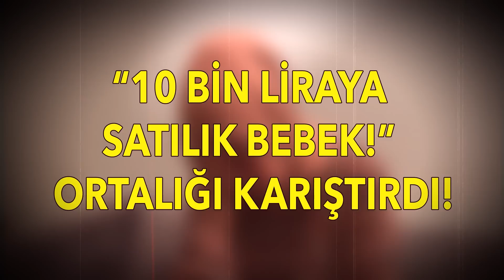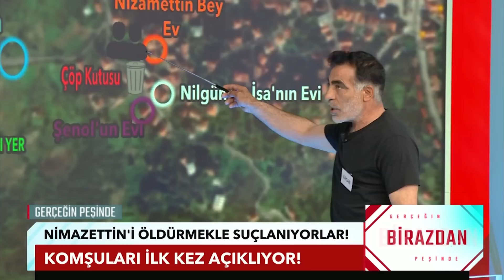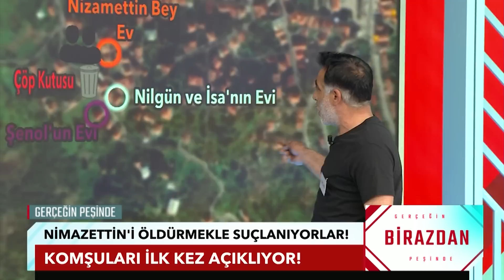Gerçeğin Peşinde 803. Bölüm